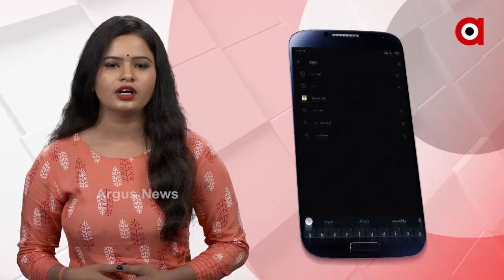ବେଙ୍ଗଲକୁ କେନ୍ଦ୍ରର ‘ଉର୍ଜା’ ଉପହାର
ବେଙ୍ଗଲକୁ କେନ୍ଦ୍ରର ‘ଉର୍ଜା’ ଉପହାର । ପୁରା ହେବ ବେଙ୍ଗଲବାସୀଙ୍କ ତୈଳ ଏବଂ ଗ୍ୟାସର ଚାହିଦା । ଏନେଇ ପଶ୍ଟିମବଙ୍ଗ ହଳଦିଆ ତୈଳ ପ୍ଲାଣ୍ଟ ଗସ୍ତ ଅବସରରେ ପ୍ରେସମିଟ କରି ଜଣାଇଛନ୍ତି କେନ୍ଦ୍ର ତୈଳ ଏବଂ ପେଟ୍ରୋଲିଅମ ମନ୍ତ୍ରୀ ଧର୍ମେନ୍ଦ୍ର ପ୍ରଧାନ ।ଏହି ଅବସରରେ କେନ୍ଦ୍ରମନ୍ତ୍ରୀ କହିଛନ୍ତି ଯେ ଏହା ବେଙ୍ଗଲବାସୀଙ୍କ ତୈଳ ଓ ଗ୍ୟାସର ଚାହିଦା ପୁରା କରିବା ସହ ରାଜ୍ୟରେ 15 ଲକ୍ଷ ଉପରେ ନିଯୁକ୍ତି ସୃଷ୍ଟି କରିବ.